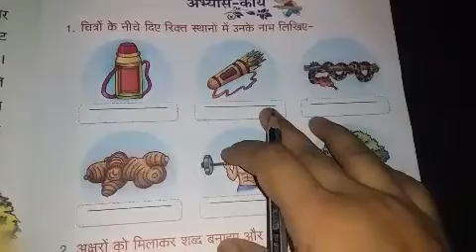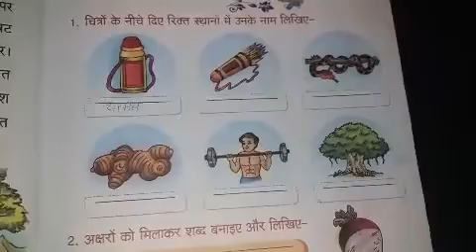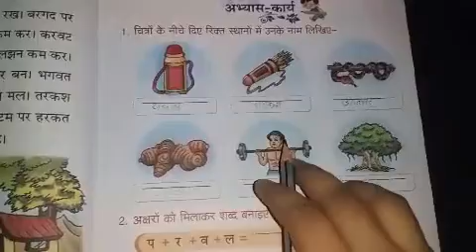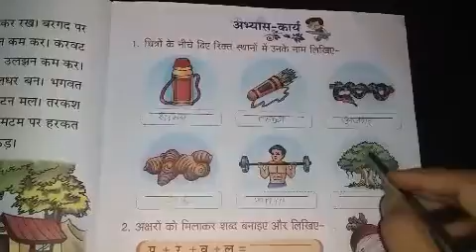Class 1chapter no 5 in Hindi excrises no 1 page no 23